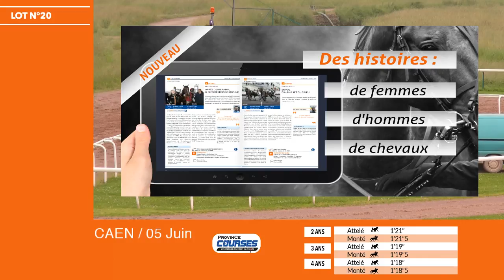Qualifications LOT 20 Caen 05 06 2018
Arrivée lot 20 :
Clear Easy - par Sam Bourbon - ent : Y. Boireau - 1'20"0